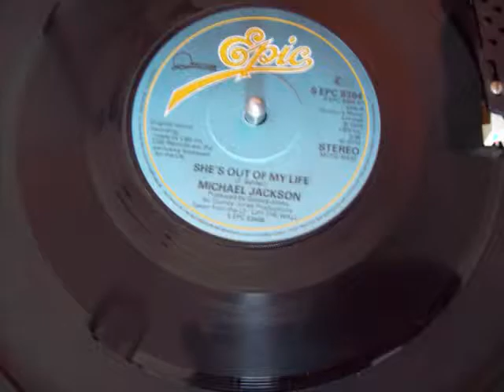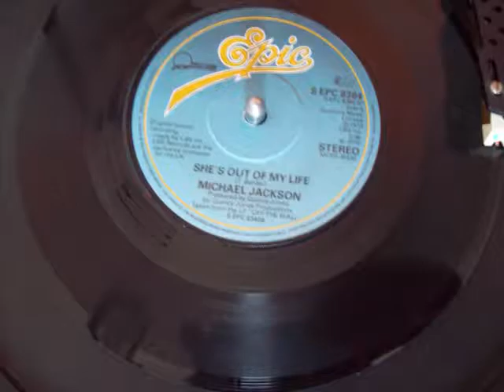Michael Jackson - She's Out Of My Life No.3 Fstwk May 1980 UK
Michael Jackson - She's Out Of My Life (Original Vinyl)(RadioSpeed) Got to No.3 in the first week of May 1980 in the United Kingdom. Uploaded by former Radio DJ John Magnetron. And Going by the Guinness Book of Hit Single Records and the British Book of Hit Singles, which was compiled from information that was gathered by organizations such as the British Market Research Bureau, the New Music Weekly and Gallup. As well as falling back on the overlay of chart music seen on other Internet sites which reflects chart positions of music in the same periods. These Chart positions should, therefore, be the same as the BBC Chart positions as they were played at the time. But it should be noted that the said ‘book entries’ are found in these uploads and that chart positions from ’The Official Chart Company Internet site’ are not the same reflection although similar.  The importance of the Public Playing the original Vinyl on certain internet sites, are recognized and appreciated in certain professional fields such as Radio, as it helps program organizers check that the tracks that are now used  from Compact Disc, Mp3 Wav and Wma tracks of the same music, are, in fact, the definite article and not re-recordings or the same music played at a different speed. (RadioSpeed) in the UK was not a definite or purposeful difference, but was about 44,43 or 42 R.P.M caused by both, in different Radio Studios, cases of ’loss’ such as, Electrical, and Mechanical, heat resistance and, more so, drag from the Tone Arm. In Cases where a Record Deck had a variable speed, it is possible that the DJ’s made them turn that slightly bit slower so as, more often, over run, ‘News Time’ etc, as you could always fade the record out, but a DJ’s Nightmare is always being left with nothing to say, the minute before the hour. So a song played  now at (RadioSpeed) such as it was unpredictably during, for example, the 1970’s, the equable slower speed from the past, will bring back more memories than any old nostalgic tune that has somehow, now, speeded up. Of Course, The re-productive qualities of 45's through these sites are not good enough for professional use!